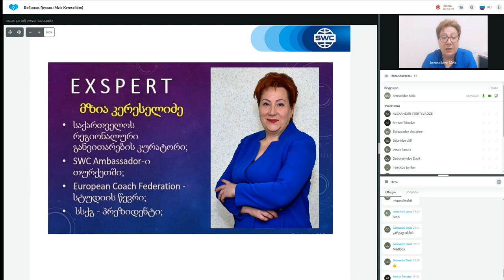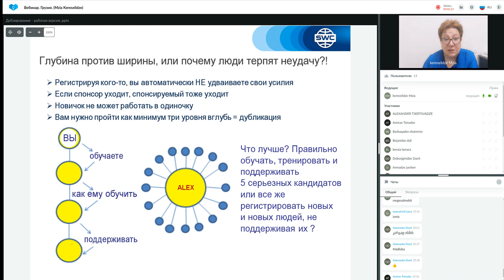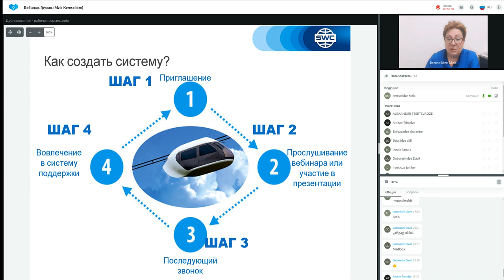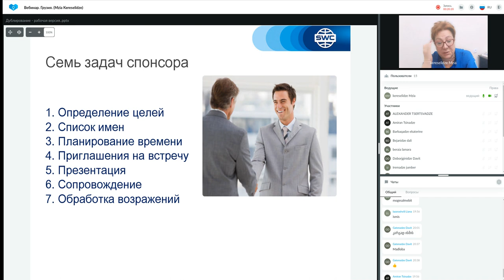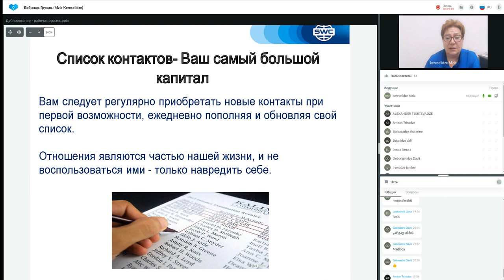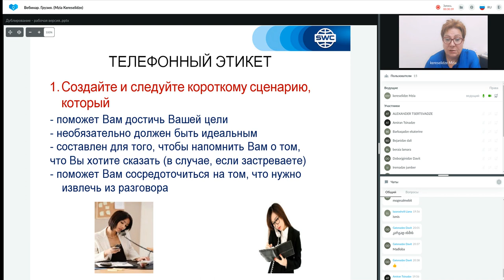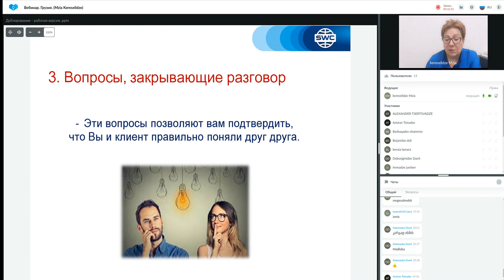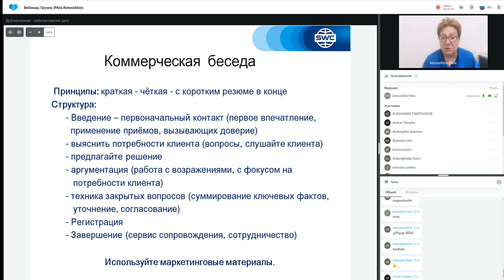დუბლიკაცია: წარმატებული ბიზნესის შენების სისტემა. 15.06.2022. წამყვანი: მზია კერესელიძე.